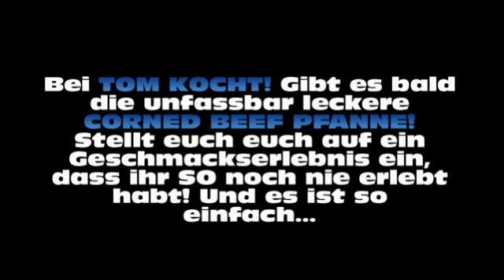Tom kocht! - Appetitanreger